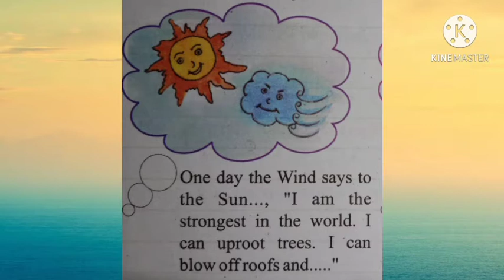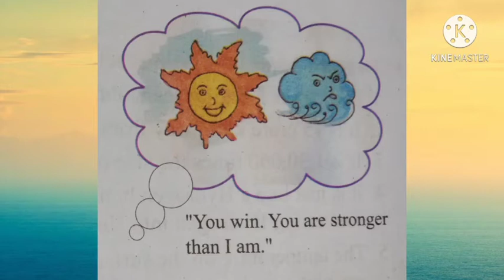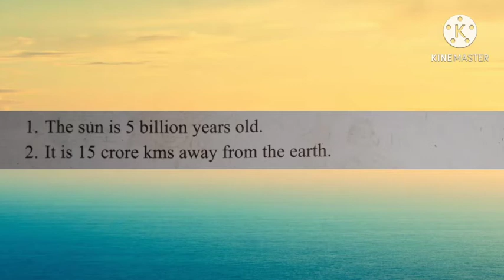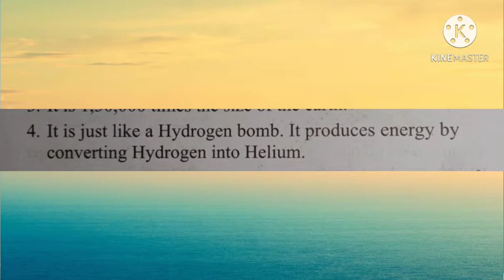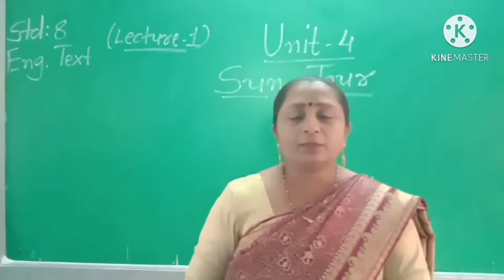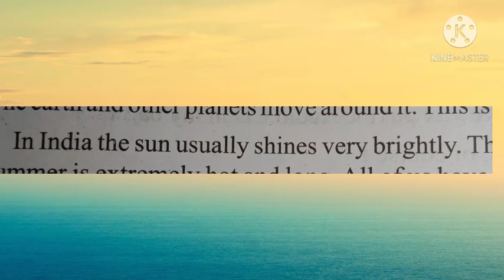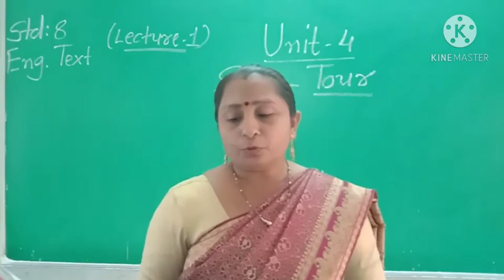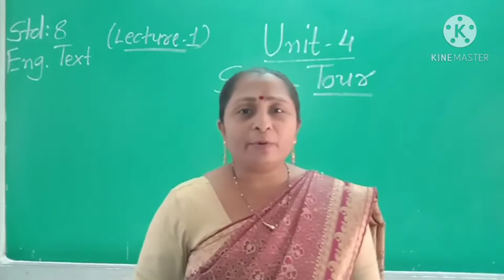Std 8 Eng Text Unit 4 Lecture 1